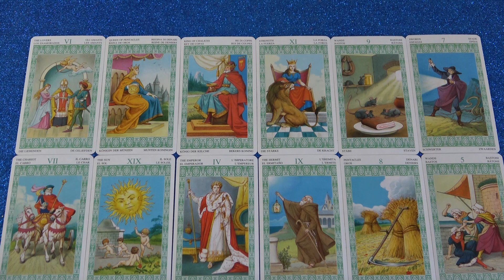Glückliche Wende in der Liebe, die Streitigkeiten sind vorbei!